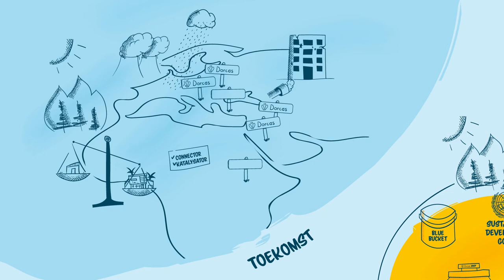Dorcas bestaat #40 jaar | Terug- en vooruitblik | For Those In Need